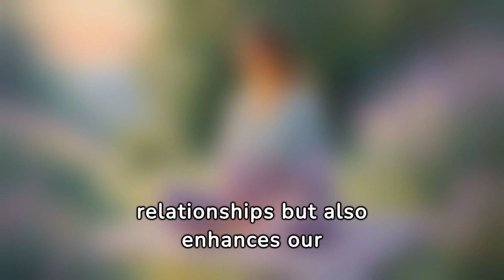Mindful Mastery: Elevating Self-Awareness and Compassion through Meditation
Join us on a transformative journey with "Holistic Creative Music" as we explore the profound intersection of mindfulness, emotional intelligence, and compassion in our latest video, "Cultivating Emotional Intelligence through Meditation: A Path to Self-Awareness and Compassion."

In this enlightening exploration, we unravel the transformative power of meditation in nurturing emotional intelligence (EI) and fostering a deeper sense of self-awareness and empathy. Discover how the practice of mindfulness can reshape our relationship with emotions, enhancing our ability to navigate life's complexities with grace and compassion.

Delve into the science behind meditation and its profound impact on emotional regulation, rewiring the brain to respond more calmly and thoughtfully to stress. Learn how meditation techniques such as focused attention and open monitoring can enhance self-awareness, fostering emotional clarity and insight.

Explore practical tips for incorporating meditation into daily life, from finding moments of mindfulness amidst the chaos to exploring diverse meditation practices tailored to individual emotional needs. Witness real-life case studies showcasing the transformative healing power of meditation in enhancing emotional well-being and life satisfaction.

Discover how meditation cultivates empathy, enriching personal relationships and social interactions. Learn how it serves as a grounding tool in overcoming emotional challenges and stress, offering a sense of peace and balance in turbulent times.

Uncover the profound benefits of meditation in fostering self-compassion, managing anger, alleviating anxiety and depression, and building resilience. Explore how mindfulness practices enhance emotional intelligence in the workplace, leading to improved communication, empathy, and collaboration.

Witness how meditation strengthens romantic relationships, deepening emotional bonds and fostering patience and understanding. Learn how teaching children mindfulness and meditation from a young age nurtures emotional intelligence and equips them with essential tools for navigating life's challenges.

As mental health awareness grows, meditation emerges as a promising trend, offering new avenues for holistic well-being. Despite common barriers, starting with small, manageable sessions can unlock profound changes in emotional landscape, nurturing a balanced mind and compassionate heart.

Join us on this empowering journey of self-discovery and emotional growth through the practice of mindful meditation. Tune in to "Holistic Creative Music" and embark on a path to mindful mastery, where self-awareness and compassion flourish in harmony with the soul.